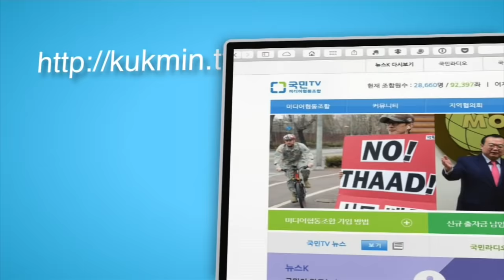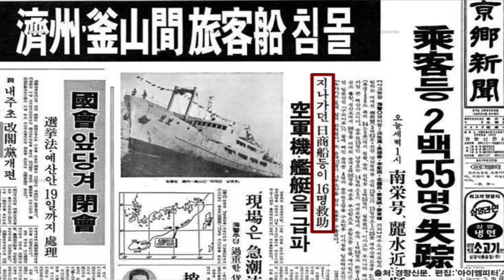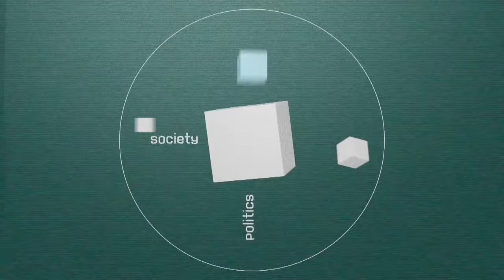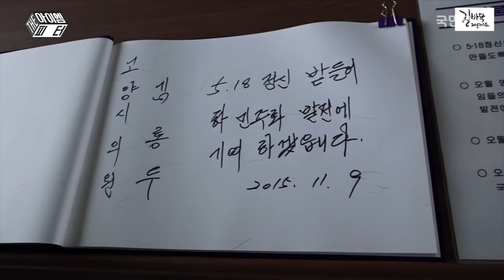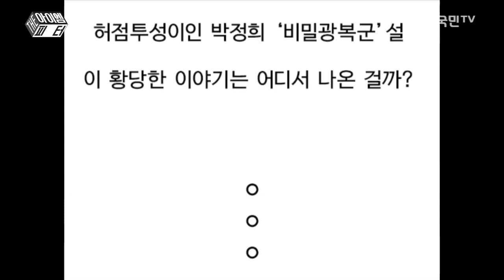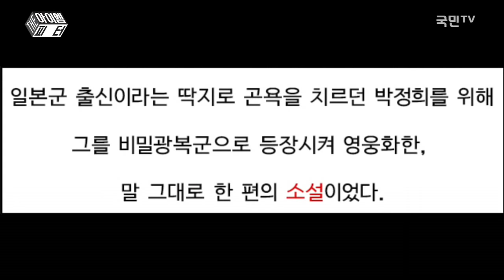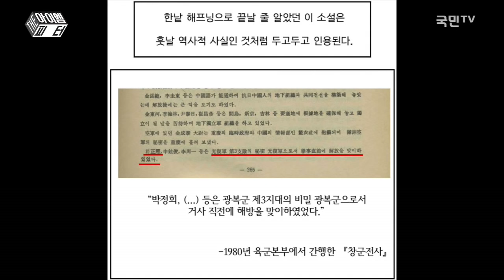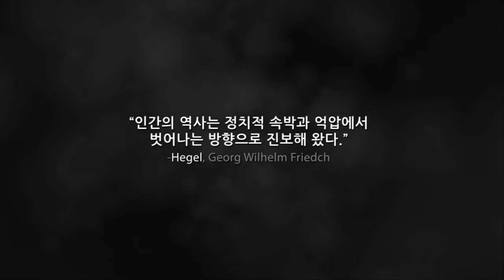[The 아이엠피터 #5] 아웅산 수치에게 질문한 조선일보의 수준 (2015.11.12)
아이엠피터, 길바닥저널리스트, 삼류기자, 국민티비 김기자 그리고 직썰까지.
1인미디어가 전하는 진짜 뉴스를 시작합니다.